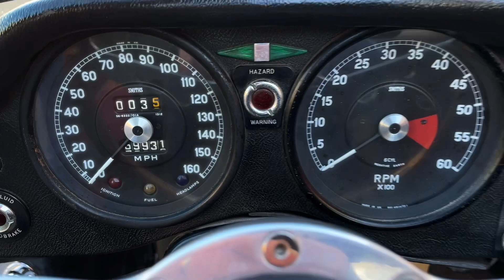1969 Jaguar E-Type Series 2 4.2-Litre Roadster